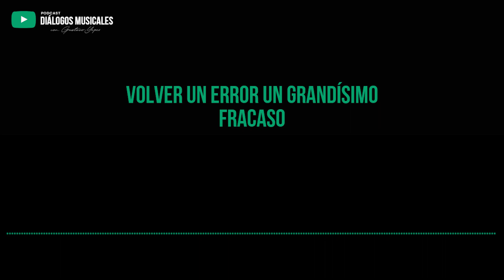Volver un error un grandísimo fracaso, la salud mental en la educación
En este episodio hablaremos sobre la importancia de la salud mental en los procesos pedagógicos y cómo puede afectar positiva o negativamente en el aprendizaje y la asimilación de conocimiento.